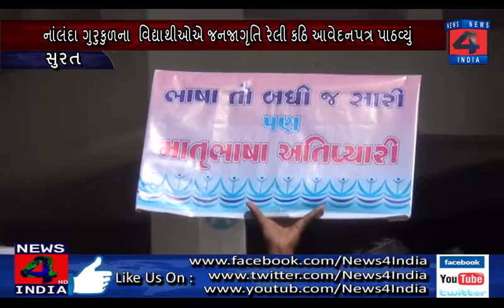સચિન મગદલ્લા રોડ ખાતે આવેલા નાંલંદા ગુરુકુળના વિદ્યાથીઓએ જનજાગૃતિ રેલી કઠિ આવેદનપત્ર પાઠવ્યું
શહેરમાં વધતા જતાં અંગ્રેજી અભ્યાસક્રમ ને ધ્યાનમાં લઈ ને સચિન મગદલ્લા રોડ ખાતે આવેલા નાંલંદા ગુરુકુળના વિદ્યાથીઓએ જનજાગૃતિ રેલી કઠિ આવેદનપત્ર પાઠવ્યું